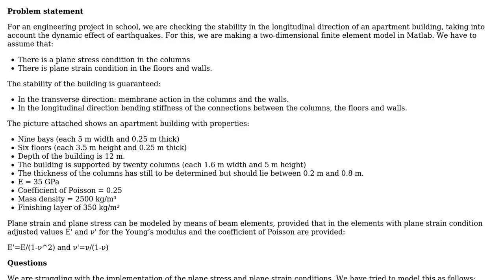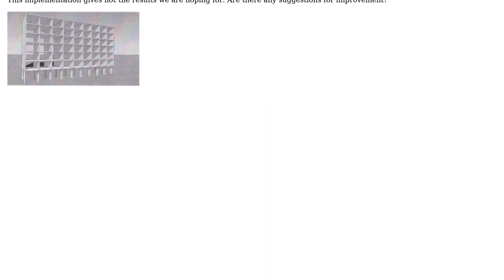Engineering: Dynamics of structures: combined plane stress and plane strain conditions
With thanks & praise to God, and with thanks to the many people who have made this project possible! You are responsible for your own actions.